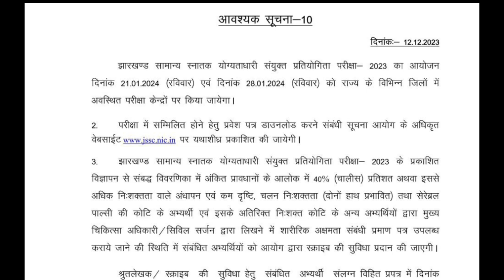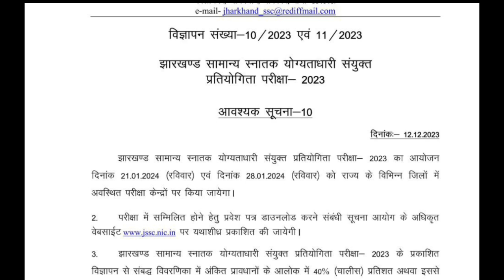JSSC CGL परीक्षा तिथि जारी, अब इस तारीख को EXAM तय || तैयार रहे GOOD NEWS 😀 JSSC NOTICE आ गया